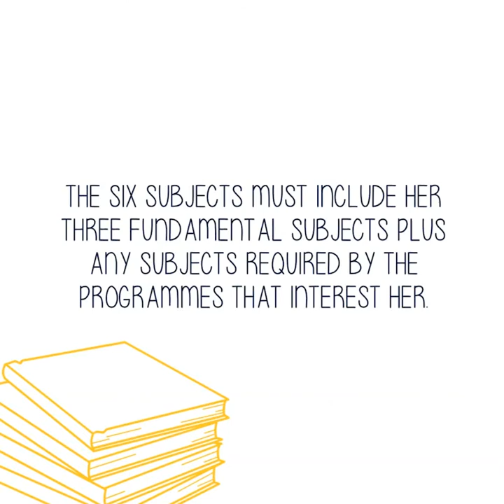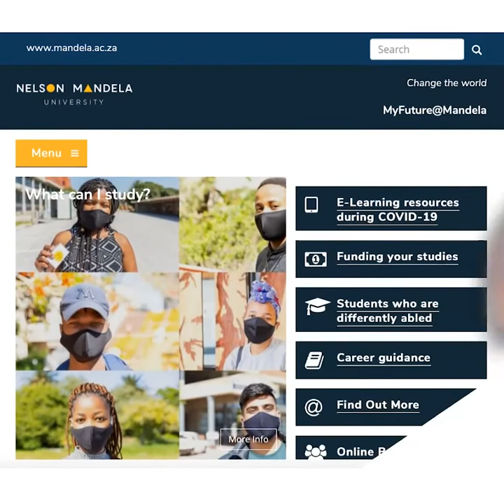How to calculate your Applicant Score (AS)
This video will guide you on how to calculate your applicant score (AS) using your Gr11 final, Gr12 June/September or Gr 12 final NSC/IEB results when applying to study at Nelson Mandela University. Take a journey with Lee as she prepares to apply for admission.